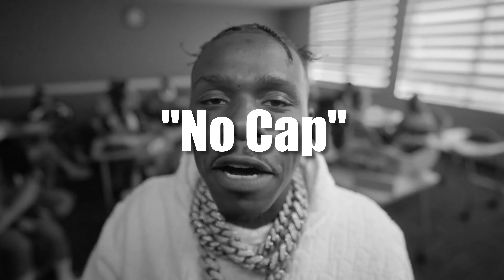FREE Dababy x Megan Thee Stallion Type Beat "No Cap" - | Биты для репа | Бесплатные биты